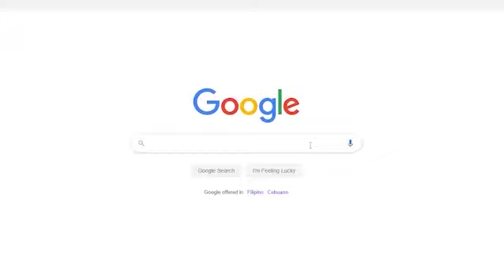Buhay Online Class (Ep. 2)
Anong klaseng online student ka? 😂 Yung tawa ba ng tawa o yung pa-robotics na din dahil sa unstable connection? Tag mo din online classmates mo!

ENC Nova TV presents "BUHAY ONLINE CLASS"

Bakit kaya LUTANG si Marriah Villareal sa kaniyang online class? Alamin natin dito sa Episode 2 ng ating serye.

Tunghayan ang mga susunod na kabanata tuwing Linggo, 8PM, sa ating Every Nation Campus Nova Facebook page at dito sa ating YouTube channel, ENCampusNova.

FB Page: Every Nation Campus Nova